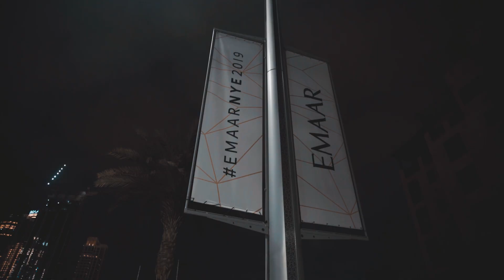Emaar NYE 2019 - Behind the scenes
Applying the final touches! Join us tonight at Downtown Dubai, or watch the EmaarNYE2019 show live on: mydubainewyear.com

نقوم بوضع اللمسات الأخيرة تحضيراً لعرض الليلة! انضموا إلينا أو زوروا موقعنا لمشاهدة البث المباشر للعرض: mydubainewyear.com